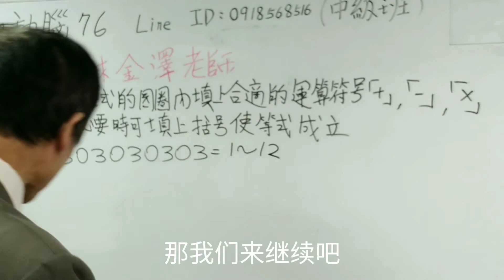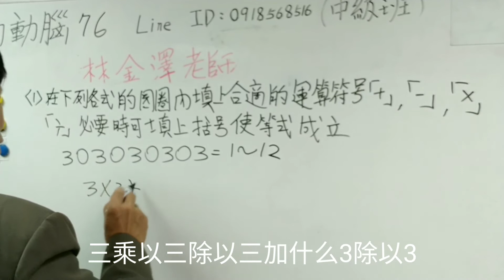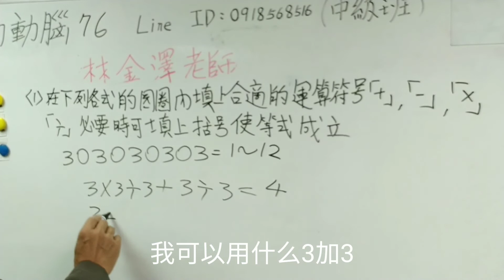動動腦 動動腦 76-1 數學，金澤老師，3( )3( )3( )3 )3=1~12，( )放入+，-,x ，/ ，在適當位置加括號，使算式成立，數學競賽!大部份人的腦筋卡住，找金澤老師，準沒錯!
動動腦 動動腦 76-1  數學，金澤老師，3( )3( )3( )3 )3=1~12，( )放入+，-,x ，/ ，在適當位置加括號，使算式成立，數學競賽!大部份人的腦筋卡住，找金澤老師，準沒錯!「林金澤老師」成立頻道的目的:

幫助偏遠地區與弱勢族群及老人，使人跳脫一般學習數學背公式的框架，以20多年專教資優數學經驗研發出一系列課程，數學魔術引起興趣，數獨以提升專注力與觀察力，動動腦除前三者之外，延伸分析力及綜合解決能力，有了興趣就有源源不絕的學習動力，因有專注力才會有觀察力，經引導才會有分析力進而有解決能力，以達到(開竅)，不管你有沒有看過題型，都能游刃有餘解決，也能使老人免於失智的危機。

คำสำคัญ: การระดมสมอง, การเปลี่ยนสมอง, การเปลี่ยนเกมสมอง, การระดมสมอง, การระดมสมอง, สมอง, สมอง, รถไฟ, สมอง, รถไฟ, สมอง, สมอง, สมอง, คณิตศาสตร์ระหว่างประเทศ การแข่งขันกีฬาโอลิมปิก, โอลิมเปีย, Baishi, Cai Kunlong, การแข่งขันคณิตศาสตร์ Putnam, การแข่งขันคณิตศาสตร์ฮ่องกง, คณิตศาสตร์ที่มีพรสวรรค์ของสิงคโปร์, การแข่งขันคณิตศาสตร์ระดับโลกของอาลีบาบา, AMC, SOSMS, IMC

Schlüsselwörter: Brainstorming, Gehirn drehen, Gehirnspiele drehen, Brainstorming, Brainstorming, Gehirne, Gehirne, Gehirne, Züge, Gehirne, Gehirne, internationale Mathematik Olympische Spiele, Olympia, Baishi, Cai Kunlong, Putnam Mathematikwettbewerb, Hongkong Mathematikwettbewerb, Singapore Gifted Mathematics, Alibaba Global Mathematics Competition, AMC, SOSMS, IMC